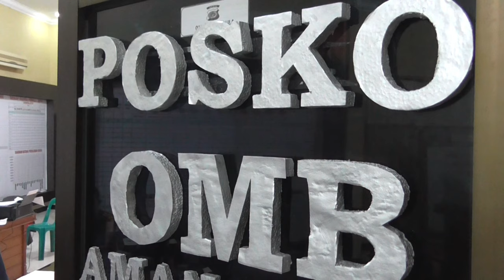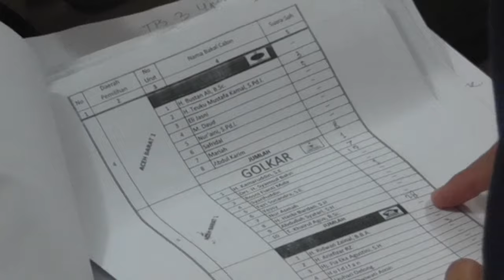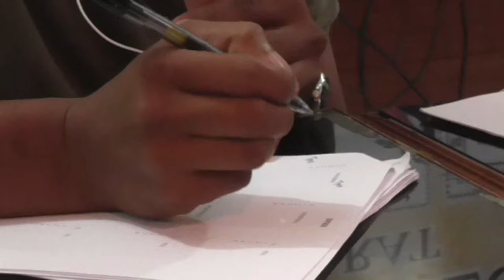Polres Aceh Barat Rekap Suara Pileg (1/4/2014)